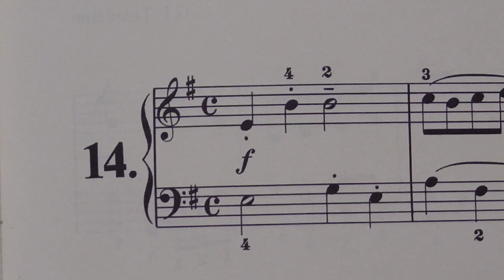プレ・インベンション 14 左手